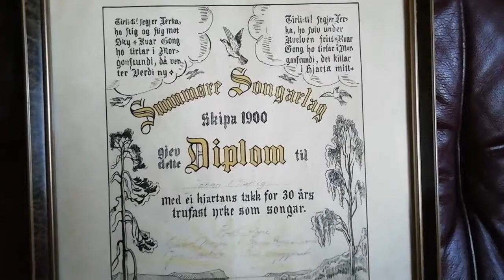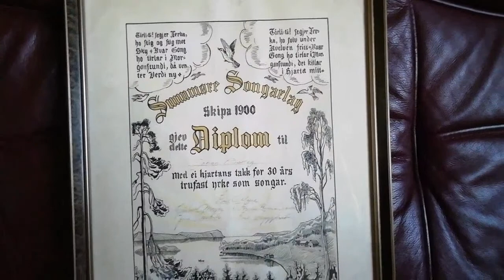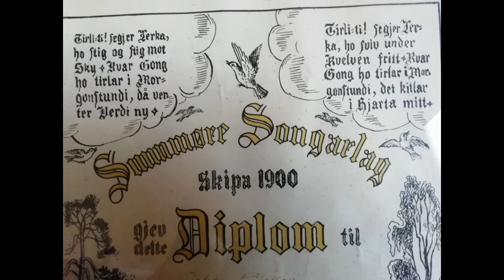Кладовочка с историей.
Может богатства, может нет.